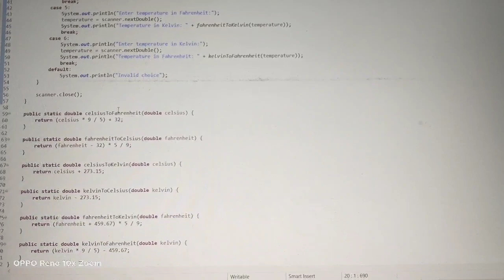Temprature Convertor Task| ByteUprise Internship program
🚀🚀 Welcome to ByteUprise, your ultimate destination for tech enthusiasts and learners!

▶▶▶▶ Keywords ◀◀◀◀
🔹  ByteUprise Internship program
🔹  Internship program
🔹 Internship

▶▶▶▶ ByteUprise ◀◀◀◀
Join us as we explore the latest trends, tools, and techniques in the ever-evolving tech landscape. Whether you're a seasoned developer looking to sharpen your skills or a beginner eager to dive into the world of programming, ByteUprise offers something for everyone.

🚀 Let's rise together with ByteUprise! 🌟